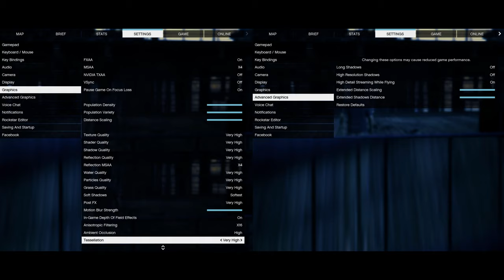🎮 NVIDIA GeForce GTX 1050 Ti [Laptop] - GTA V gameplay benchmarks (1080p)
💻 Test Configuration:
• 24 GB RAM
• External Monitor

✅ LaptopMedia.com